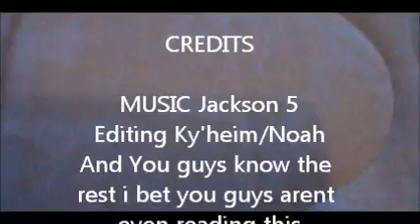Another Day w/ WA 3D! (Optional)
a thing we're going to do every Saturday to see how we are off the camera
To use 3D got to settings and the 3D button will pop up next  to it and then press convert to 3D enjoy!